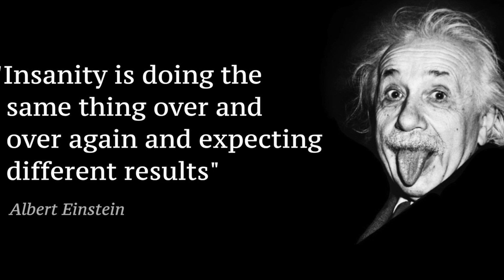It All Starts With A Decision | If You Understand THIS Your Life Will Change Forever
It all starts with a decision! It all starts with you! If you understand this your life will change forever.

It all starts with a decision...

As a human being you have been given one of the most powerful privilege in the world…
and that’s the power of choice.

You can choose to eat healthy, or you can choose to eat unhealthy food.
You can choose to go for a run, or you can choose to stay in bed all day.
You can choose to be happy, or you can choose to be depressed.
You can choose what you think, what you do and how to feel.

The problem with most people is that they think they have no control over their life.
And they end up saying things like:
“It’s my boss fault”, “it has always been like that”, “I’m not good enough”

But the reality is that you are the only responsible for your own life.

Stop blaming other people, stop blaming your circumstances, stop blaming everyone and everything around you and start taking responsibility for your own life.
Don’t wait until it’s too late, don’t let regrets take over your life.

Take chances, take risks and start living your life.

There is no competition.

It’s YOU vs YOU.

The reality is that your results are simply a reflection of you.

As Albert Einstein said: “The very definition of insanity is doing the same thing over and over again and expect different results”.
When it was last time you said you were going to do something… but you didn’t?
How did you feel? How was your experience?

The good news is that you don’t have to wait until “enough is enough” to make a decision.
You don’t want to wait until you fall deeply in that spiral of negativity.
You don’t have to wait any of that.

You can choose to take back control of your life NOW.

Start that business you’re passionate about, ask someone you like to go on a date, break up from that toxic relationship, feel free to express your emotions.

All you need is to make a decision for yourself.

And nobody on this planet can ever stops you from doing that.
You can’t stop believing in yourself just because somebody in your life won’t believe in you.
You can’t stop chasing your dreams just because somebody in your life won’t chase it with you.

Sometimes these are not the easiest decisions you’ll ever make in your life, but as sure as hell they’re worth it.
Let go of beliefs, thoughts and feelings that are not serving you.

And always remember that you have a choice.

You can keep doing the same things over and over and “hope” that something will change (knowing already that nothing will ever change), or you can start making meaningful decisions.
And if you’re wondering what’s the right decision to make, know that the answer is already inside you.

Your heart always know the answer.

Just because you don’t see something it doesn’t mean it doesn’t exist.
Even when the sky is heavily overcast, the sun hasn’t disappeared. It’s still there on the other side of the clouds.

Start living your life now.

It all starts with you.

Hope you enjoy the channel and stay awesome!

Nadio Risi